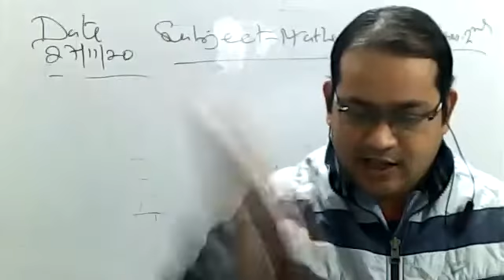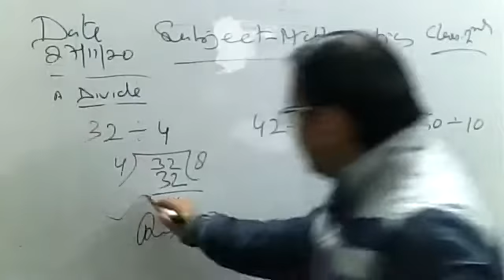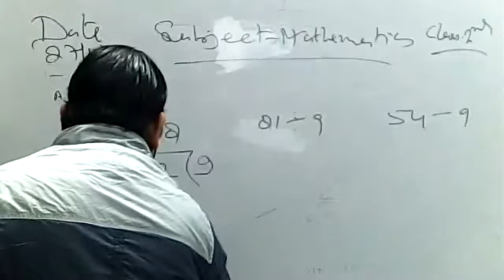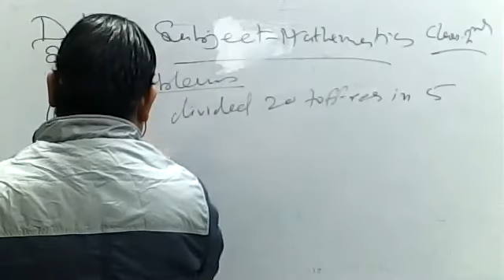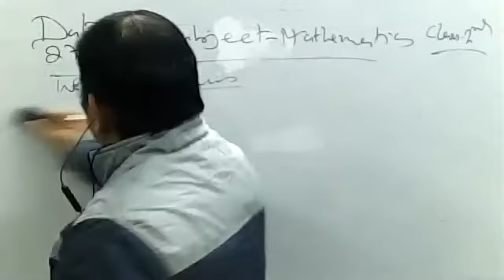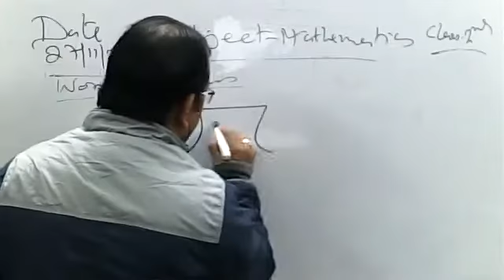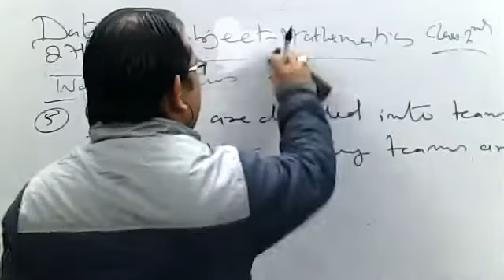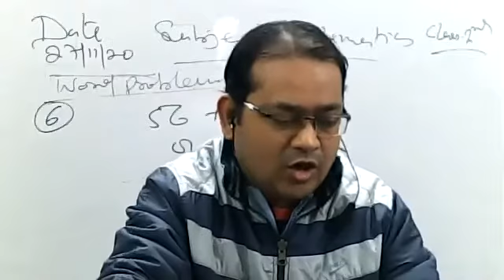Class 2 Mathematics Ch 7